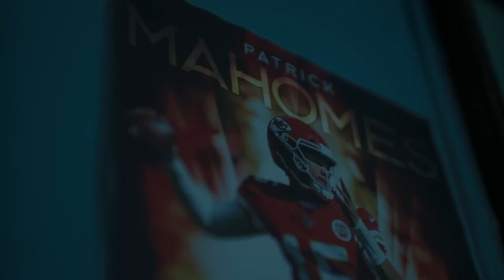NFL Super Bowl LVIII 2024 Born to Play